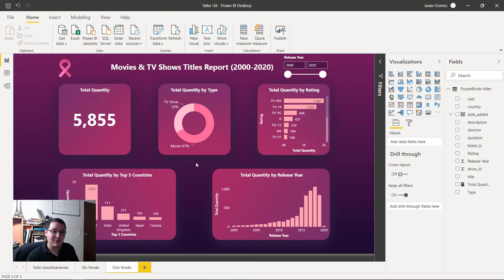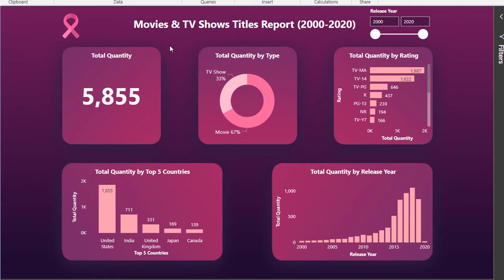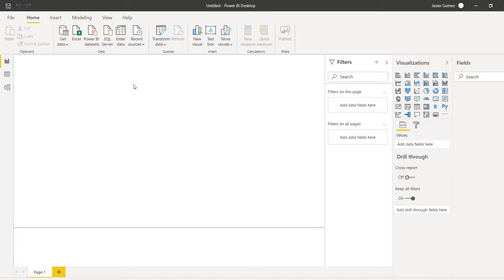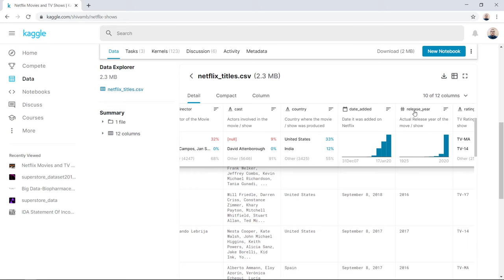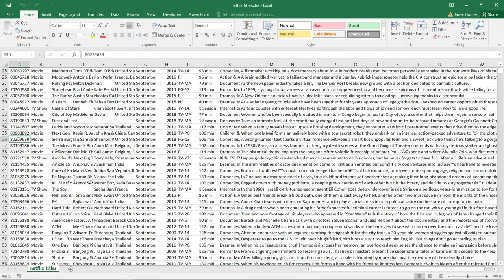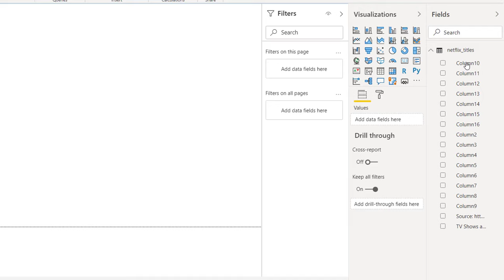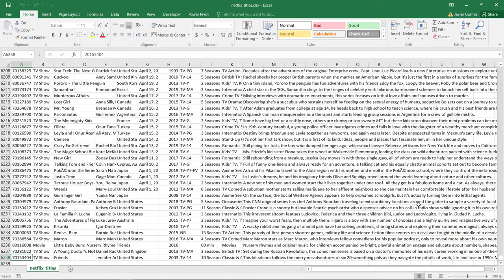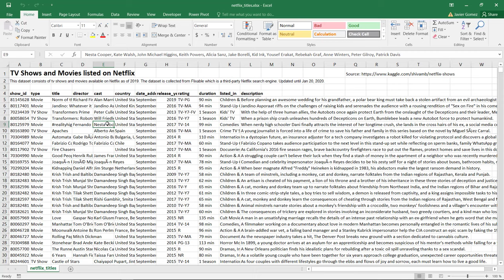Tutorial Power BI - Tu primer dashboard con Power BI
Curso gratis Power BI - Vídeo tutorial con ejercicio práctico para aprender como hacer informes dinámicos con Power BI. Power BI Desktop es